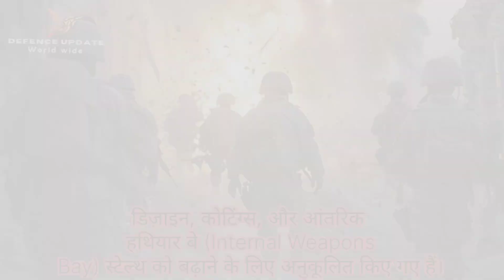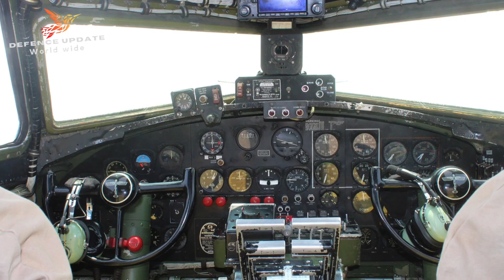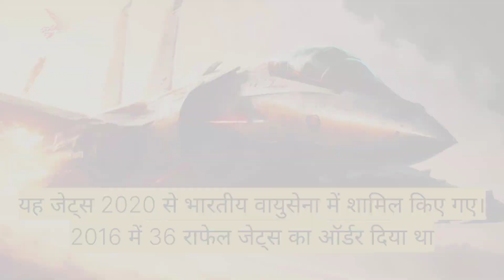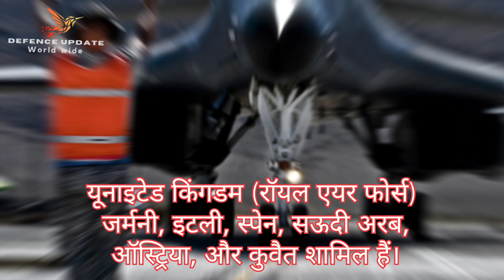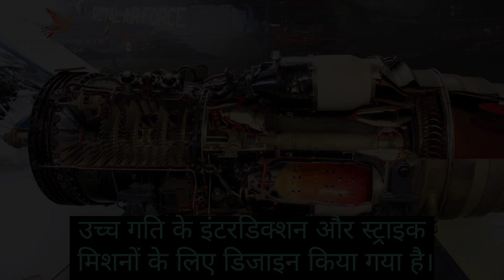Most powerful fighter jets in the world : top fighter jets in the world 2024-25